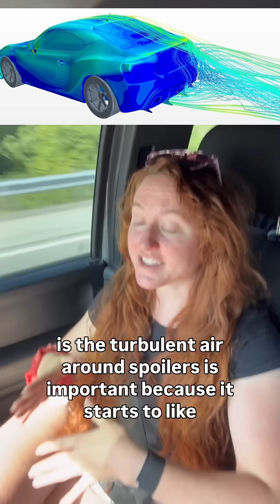Let’s talk airflow… with my hand out the window.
Your hand out the window? That’s fluid dynamics in action.
Laminar vs. turbulent - let’s talk about why airflow matters.
Spoiler alert: high fives are bad for speed. 💨👋